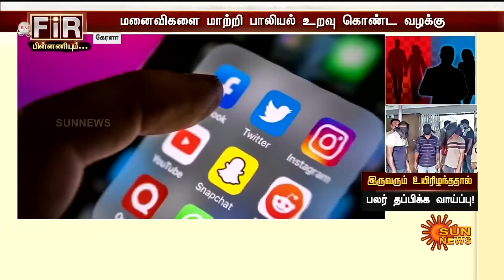இதுவரை வராத புகார்;அதிர்ந்த போலீசார்..மனைவிகளை மாற்றிய வழக்கில் அடுத்தடுத்து வெளியான அதிரவைத்த தகவல்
இதுவரை வராத புகார்;அதிர்ந்த போலீசார்..மனைவிகளை மாற்றிய வழக்கில் அடுத்தடுத்து வெளியான அதிரவைத்த தகவல் | Sun News